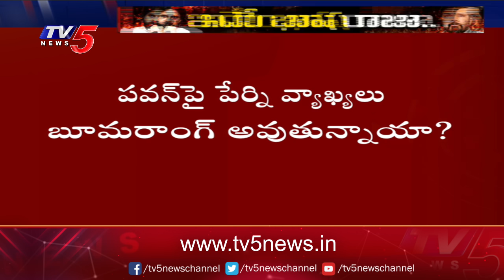Pawan Vs Posani: ప్రభుత్ఫ్వం పై డ్యామేజ్ పెంచిన పోసాని వ్యాఖ్యలు | TV5 News Digital